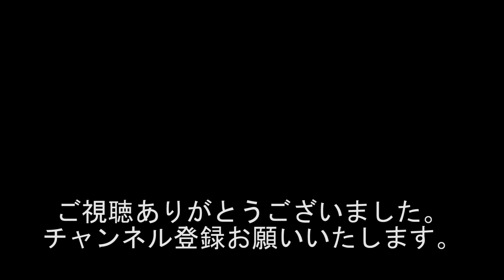『テレビ出演 きっかけは○○!!! チャンスは意外な所に!!!』『引退の時に呼びたい人!!!有名人と知り合いです!!!』1584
出演者
若井りき
華井二等兵